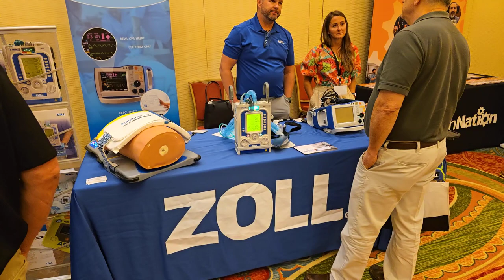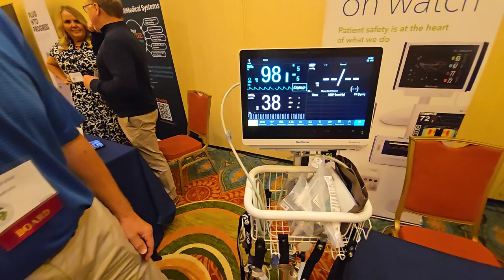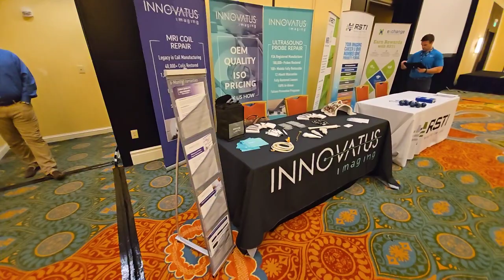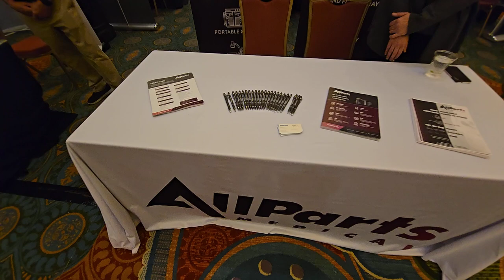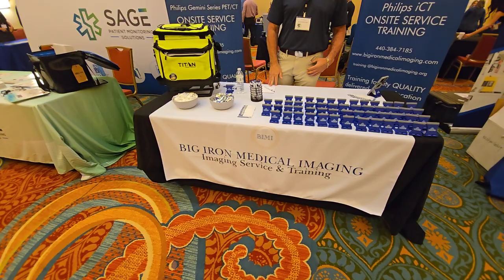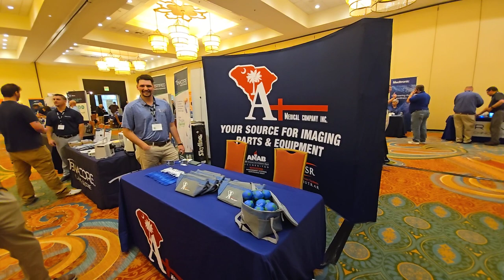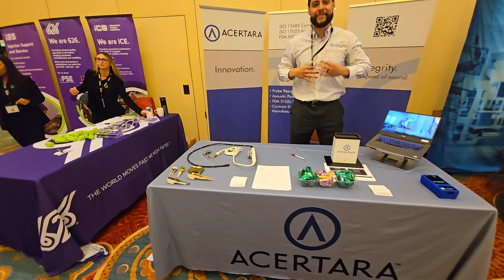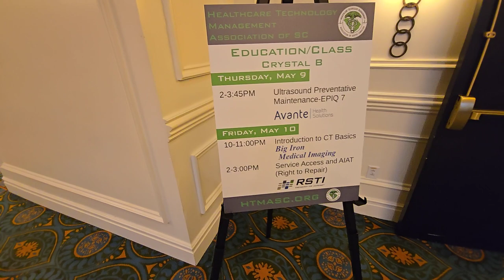2024 South Carolina HTMA Walk-through